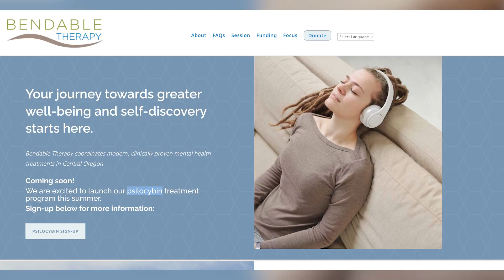Psilocybin treatment costs thousands. Bend nonprofit hopes to ease burden.